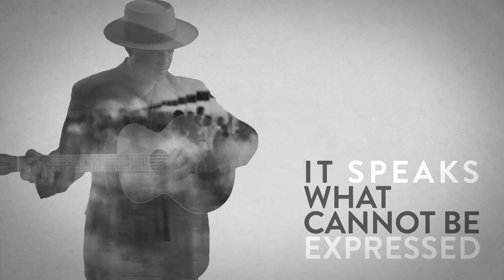Blues Jazz Fest 2016